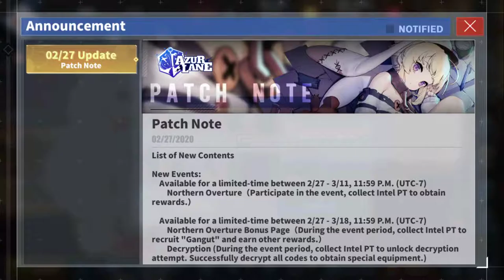No Commentary | 1561 Plays Azur Lane | Day 61